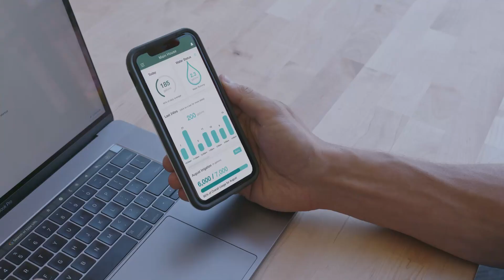We're Fired Up About H2O | See What Flume Is All About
A Mission to Protect & Empower | Doing our Part to Protect Our Most Precious Resource

In 2014, California experienced its worst drought in 1,200 years. Officials encouraged ways to reduce consumption, but no one really knew how much or where their water was being used.

We designed Flume to change that. We set out to provide a better way to share high-definition water data with people and the communities they live in. Flume puts the power of water consumption and conservation in your hands, protects your home, and improves your relationship with our most precious resource.

See a little more into the passion behind the people at Flume, and visit our to get your own Flume sensor and start saving today.